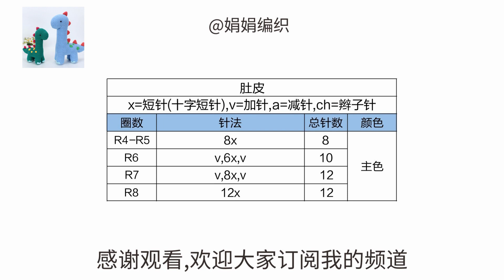娟娟编织,两只可爱的恐龙第五集Step by step,easy for beginners DIY Tutorial crochet dinosaur part.5